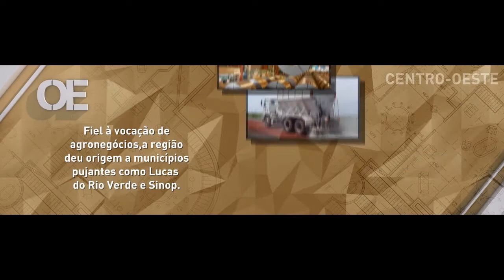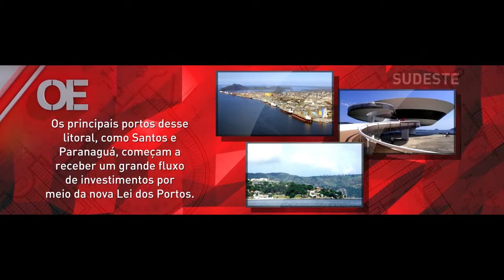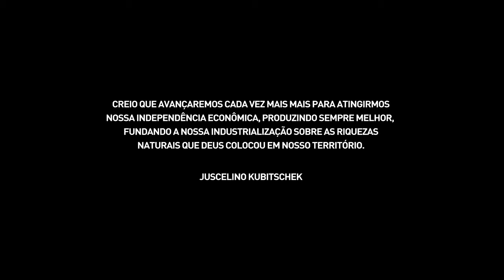Vídeo de abertura Solenidade 500+ 2013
Vídeo de abertura da Solenidade 500 Grandes 2013